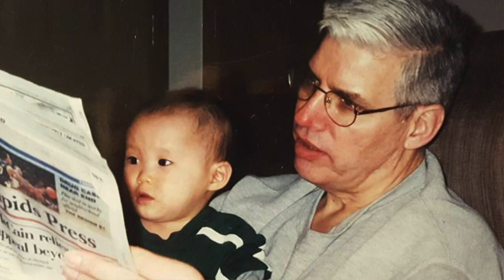Everybody Loves Somebody - Dean Martin (Cover by Megan Sebastian)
Hey Everyone!

This cover is a special cover for my dad because it is officially his birthday! Pops, I love you so much and I am so thankful for you and all you do for me. You rock!

-Megan Sebastian